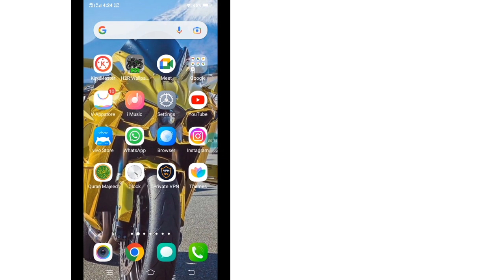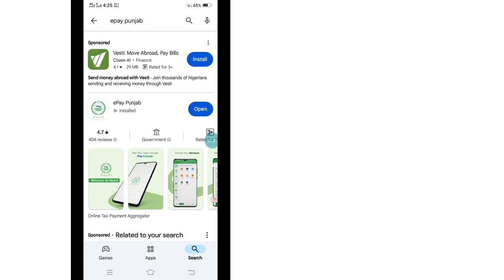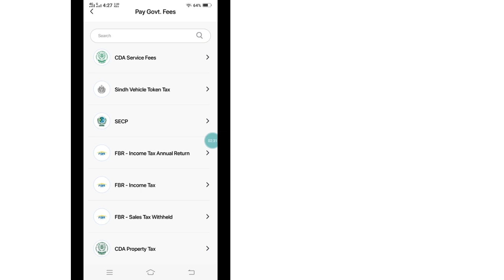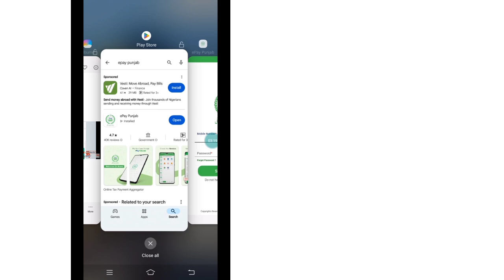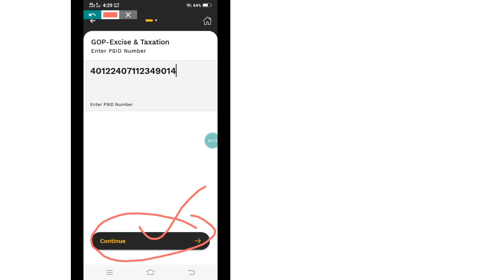How to Pay Punjab Property Tax Fees Online | How to Pay Punjab Property Tax Through Jazzcash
In This Video I Will Talking About How to Pay Punjab Property Tax Fees Online | How to Pay Punjab Property Tax Through Jazz cash. You Can Pay Property Tax Fees in Punjab E pay App . How to Pay Punjab Property Tax Through Jazz cash and Easypaisa.
Watch This Complete Video  How to Pay Punjab Property Tax Through Jazz cash and Easypaisa.
Simply Pay Property Tax Need Only PSID Number (is available on top of the challan Punjab property tax) from Jazz cash and Easypaisa.

epay punjab appl
epay punjab app
epay punjab app download
epay punjab app not working epay punjab app download for pc

epay punjab appl
epay punjab app